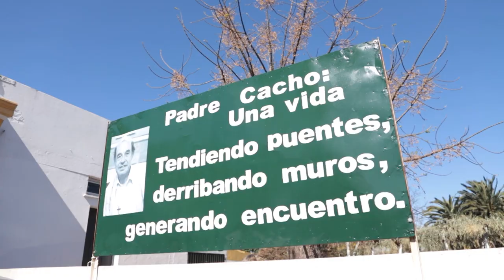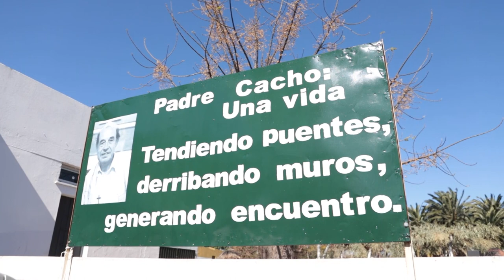ICM Noticias - Treinta años de la muerte del Padre Cacho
Estuvimos en la misa que celebró en memoria del PadreCacho a 30 años de su fallecimiento. Charlamos con el P. Luis Ferrés y con una persona que conoció en persona al sacerdote.